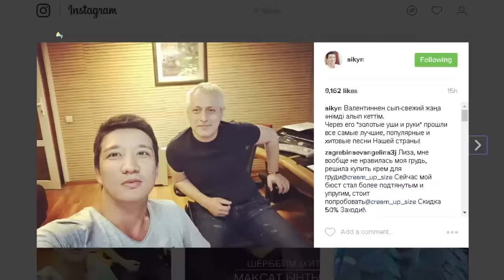Дайындалып жатқан әндер